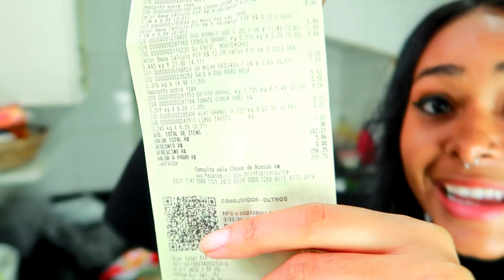COMPRAS DE MERCADO DA SEMANA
código: FL1733 para primeira transferência grátis